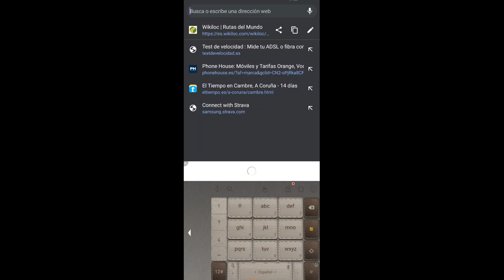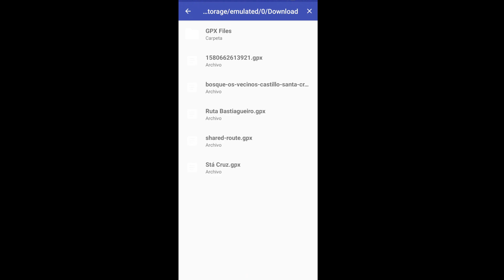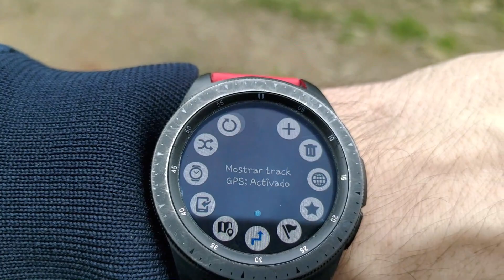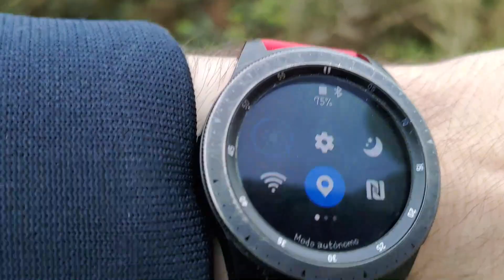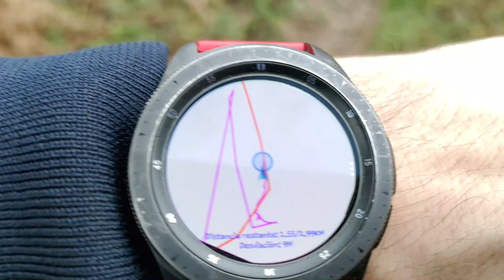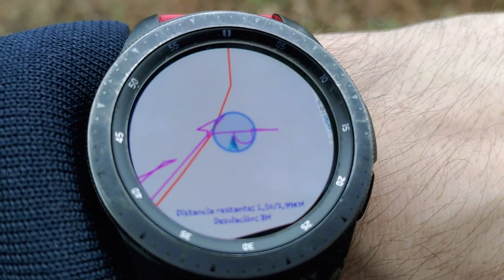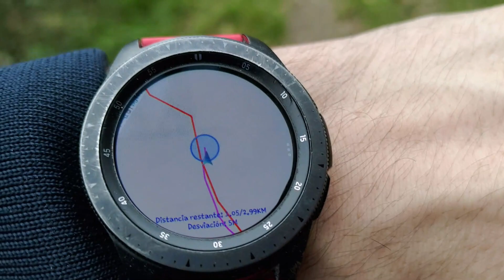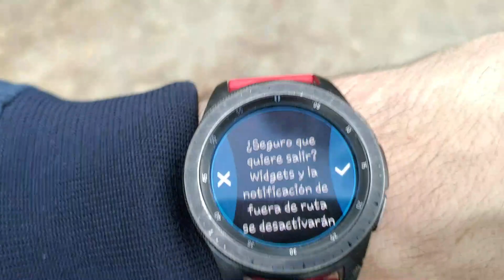Seguimiento de una ruta de wikiloc con el Galaxy Watch. Track y Gpx. Impresionante ruta. V. Sugerido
Links de compra:
Estés enlaces estaban de oferta cuando los subí, si no están a buen precio podéis mirar otros, pero recordar las pautas de compra segura

-Galaxy Watch Active 1 (40mm)
-Galaxy Watch Active 2 (44mm) y
-SAMSUNG Galaxy Watch3 (45mm)
-Samsung Galaxy Watch 1 (42mm)
-Samsung Galaxy Watch 1 (46mm) LTE